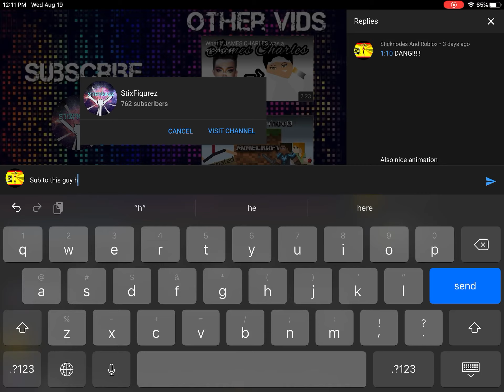Sub to StixFigurez And Give Him Love.